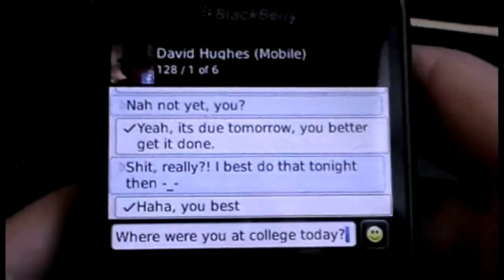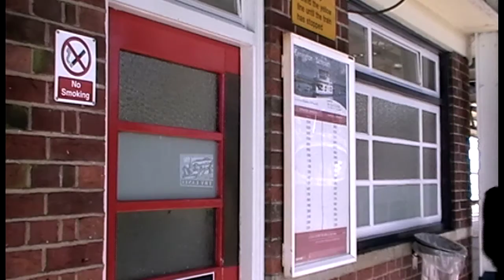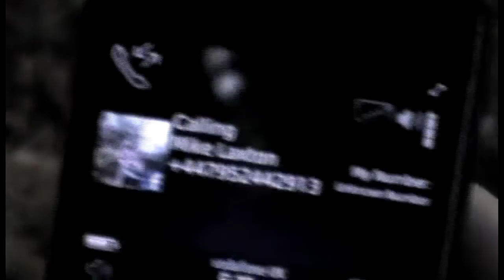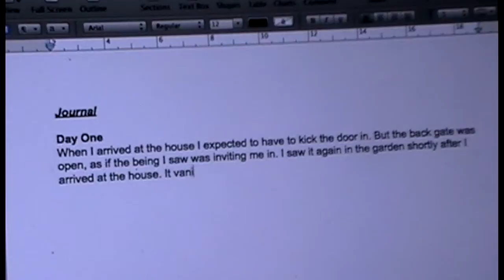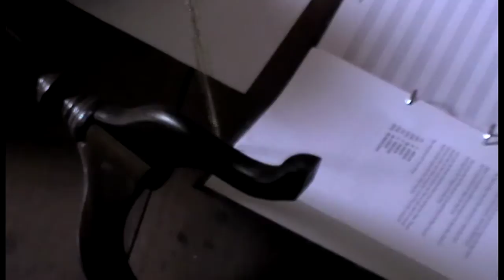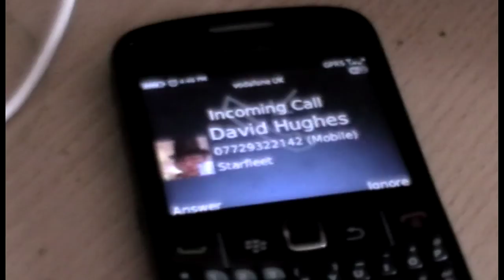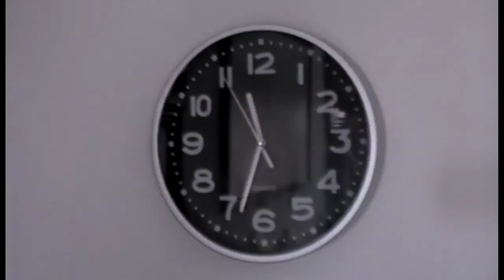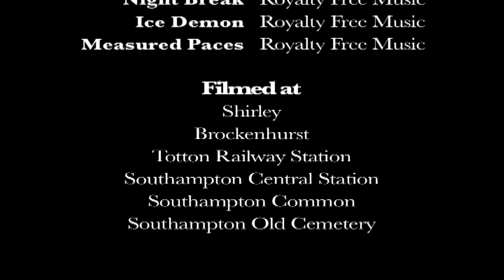The Attic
CarrCom Films' 4th Film

Joseph Parker is a teenage boy who is pulled into a horrific series of events when he discovers his dearest friend has died at the hands of a malevolent ghost. Drawn to a necklace the ghost itself lusts after, Joseph is eager to explore its origins and motives, but soon finds he has put himself in extreme danger.

We are proud to present our fourth film at long last! In development since September 2010, The Attic is CarrCom's biggest project to date and, with a length of over 40 minutes, can technically be classed as feature length! It took several months to film and edit, and now you can experience the full film - best watched on full screen in the dark! The best format is 480p as The Attic was shot and edited in standard definition - the HD setting is just added with the export settings and will make the footage appear very fuzzy due to interlacing.

Please enjoy, and leave a comment when you have finished watching! We would really appreciate it!

And check out his blog!